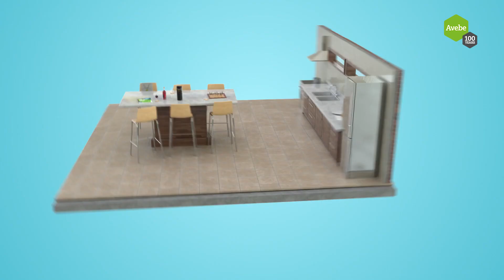Avebe Inside - Industrial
Avebe produces starch, protein and derivatives from starch potatoes. Our ingredients are used in food, feed and industrial products. In the industrial market, potato starch is used in for instance various paper products and industrial specialities. Are you curious where you can find Avebe inside? Have a look at the video and be amazed! Would you like to know more about our products?